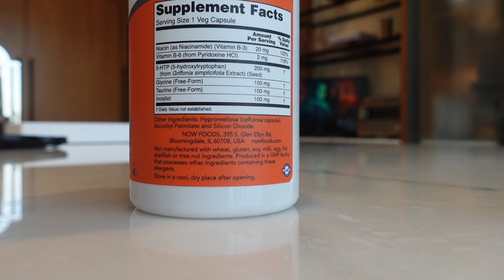All About Supplements: Black Cohosh Root, 5-HTP, Maca Powder & More! | Tamsen Fadal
Download my FREE 30 page guide to clear your path and create your vision for the next 90 days!

Suffering from the symptoms of menopause? Hot flashes, night sweats, and awful brain fog? I’ve found that in addition to my menopausal hormone therapy, taking natural supplements for menopause has really helped me.

If you have questions about menopause supplements for hot flashes, supplements for hair loss, supplements for sleep, I’m going to answer them for you! As women over 50, we have to have this conversation with each other, and most importantly our doctors. I hope this video is helpful in answering your questions and gives you some new supplements to consider taking.

I would love to hear your thoughts on today’s video.

Supplements I use:

Black Cohosh Root

Vitamin D3

Maca Powder

To PREORDER my new book, How To Menopause, Take Charge of Your Health, Reclaim Your Life and Feel Even Better Than Before

If you are trying to figure out if you are in perimenopause, download our free symptom tracker!

If you want to host a screening for my Menopause Documentary: The M Factor, Shredding the Silence on Menopause, send us a note:

If you want information on what supplements I use, my workouts in midlife and advice for living your best life at any age, here is a link to my blog where you can look up advice and inspiration

About Tamsen Fadal:
Tamsen Fadal is an Emmy award-winning journalist, documentary filmmaker, and menopause advocate. Known as social media’s midlife mentor, her candor and relatability have established her as a leading voice in the menopause space with a passionate, loyal social media audience of 3+ million.

Tamsen is the producer and executive producer of the PBS documentary The M Factor, Shredding the Silence on Menopause which is the first documentary of its kind confronting the neglected menopause crisis, challenging societal and medical shortcomings, and advocating for a revolutionary approach to women’s health.  From the boardroom to the stage at SXSW to Capitol Hill, she advocates for policies that eliminate the stigma of menopause and foster a work environment where women feel comfortable discussing and managing their midlife health journey.

After more than three decades as a television news anchor, Tamsen made the bold decision to pivot her career towards women’s health advocacy. She’s the best friend helping guide women through midlife and beyond, acting as a one-stop resource for everything they need to know to live their best lives.

Equally passionate about health, Tamsen holds a certificate in holistic health coaching from the Institute for Integrative Nutrition (IIN), serves on the national board of Let’s Talk Menopause and is a strong voice in the fight against breast cancer after losing her mother to the disease in 1990.
Her regular media appearances include Oprah Daily, The Today Show, The New York Times, and The Harvard Business Review.

Connect with Tamsen–and a welcoming and supportive community–@tamsenfadal.